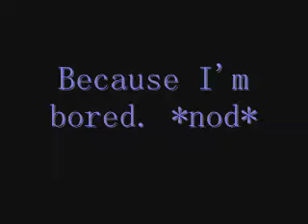Hole in the Head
today was boring. so I tried on hats